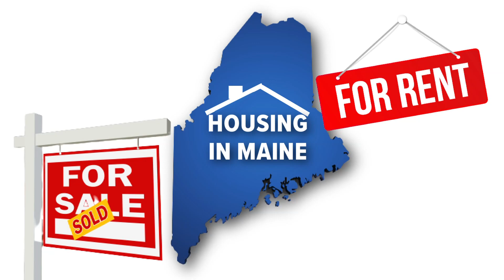Lack of available elevator inspectors holds up Maine affordable housing projects across the state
There are only three licensed elevator inspectors in the whole state who can perform elevator acceptance inspections that are needed before an elevator can used.